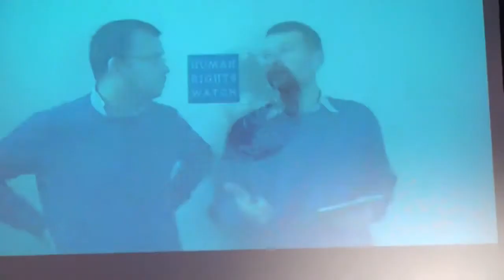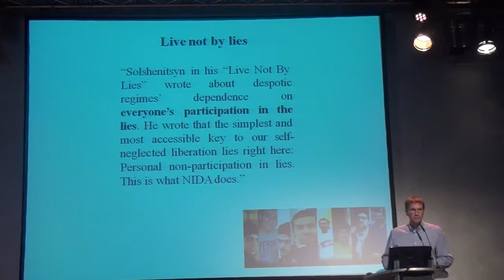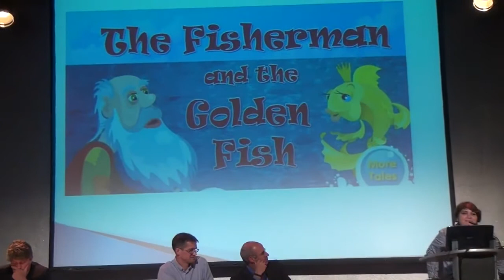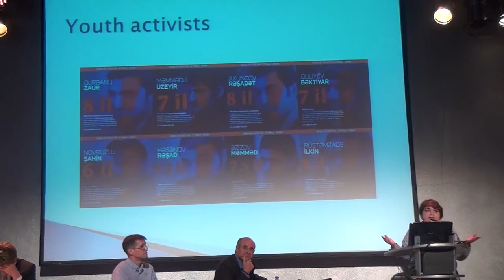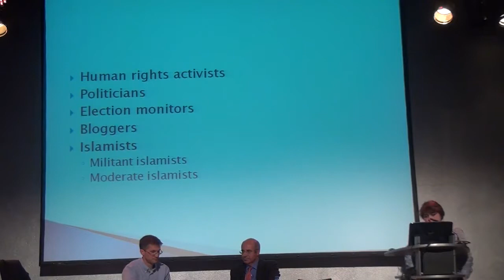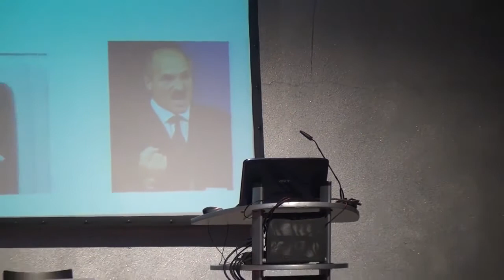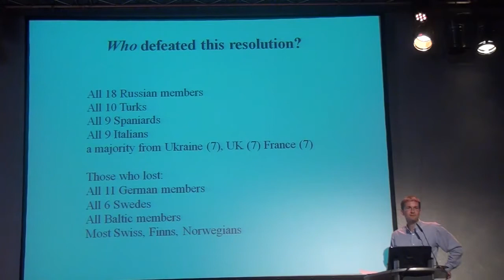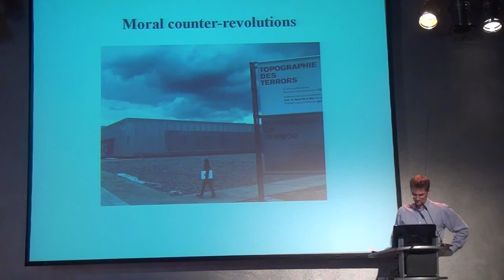Full video Towards a Europe without political prisoners Berlin (2 2017)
Welcome (Christoph Strässer) Presentation: Political prisoners in Europe - what is to be done? (Gerald Knaus) Panel 1: Human rights defenders and democrats in East and West - what support.

Presentation: Political prisoners in Europe - what is to be done? (Gerald Knaus)

Bill Browder (initiator of Justice for Sergey Magnitsky Campaign)

Emin Milli (Meydan TV in Berlin)

Panel 1: Human rights defenders and democrats in East and West - what support is needed? Turgut Gambar (N!DA Civic Movement, Baku) Emin Milli (Meydan TV in Berlin) Dmitri Makarov (Human Rights.